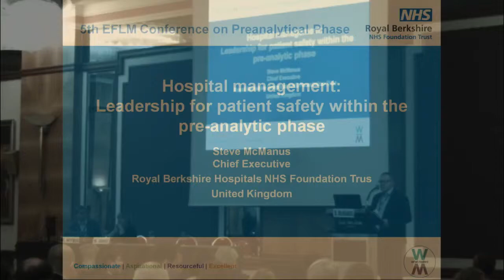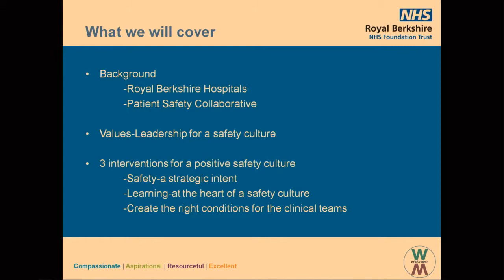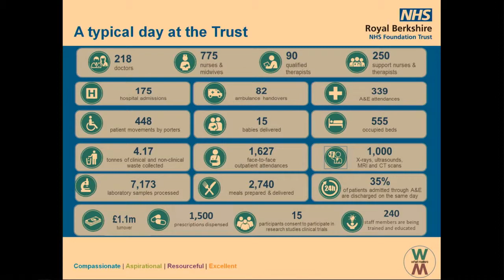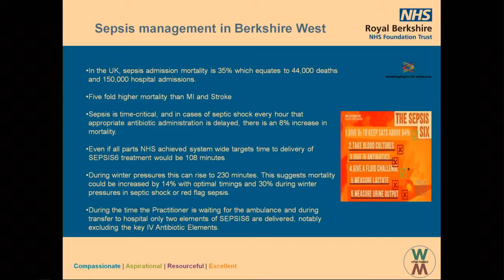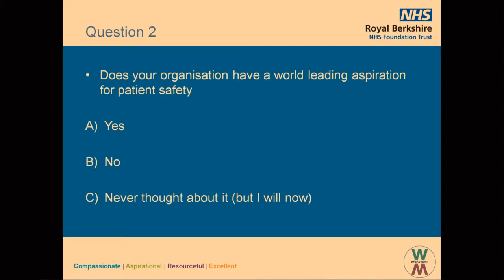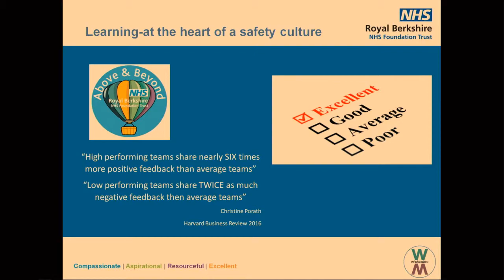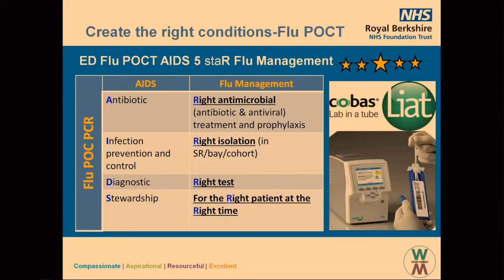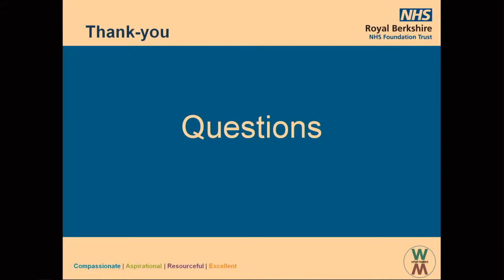Steve McManus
Opis